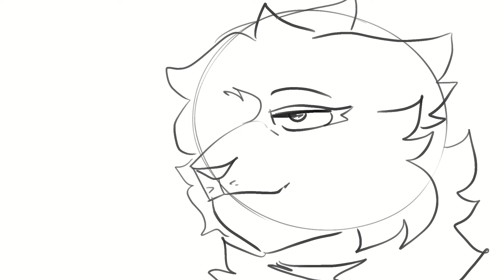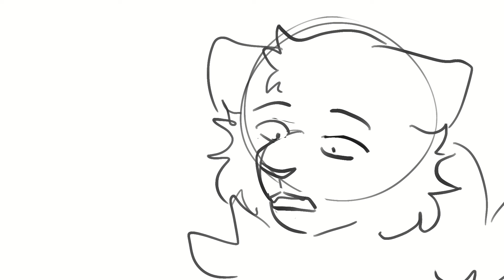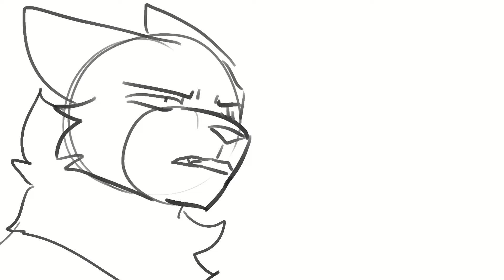Shadow of the Moon Voiceclaims !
weeeee lets gooo!!! voice claim time!! i also did an animatic for each character at some point in their sections so keep your eye out for those in the video ehe ! and including captions because ive been sick and had nothing else to do B-)
i have to say this was a struggle LOL, most voice claim videos use voice actors but i imagine everyone in SOTM as english or irish (or aus/NZ but finding voice claims for that would have been so much harder). ended up looking through some of my fav shows/movies and finding voices from there!! im actually really happy with how close these are to how i imagine their voices !

originally i had ollie as adam smallbone from rev. (tom hollander)(Not tom holland LOL) and alistair as bernard black but then i watched line of duty and not only do i love hastings so much as a character i also loved an older sounding voice than dylan morran for alistair so yay !!

patrons got access to this a few weeks ago and get all of the SOTM backlog as well as other concepts and videos!! you can join

SOTM updates on mondays, tuesdays, thursdays and saturdays (EST) & is available to read on: deviantart ) twitter ) & comicfury
you can also join the server here!